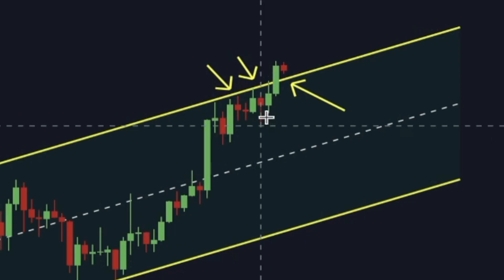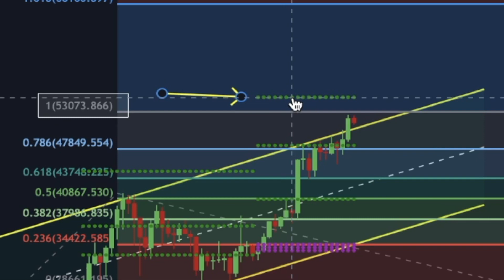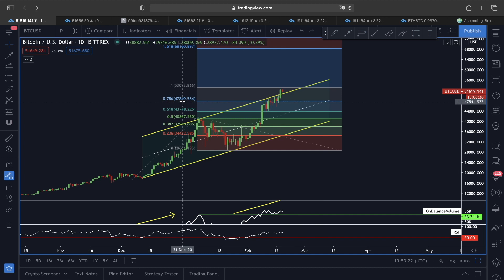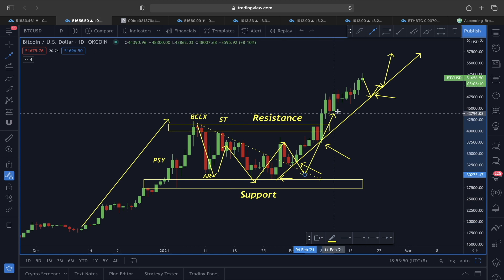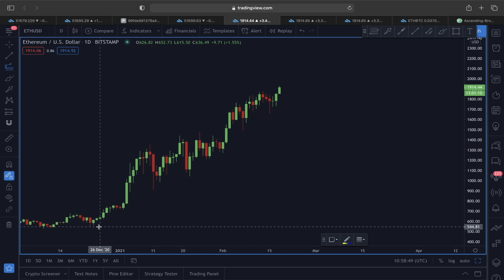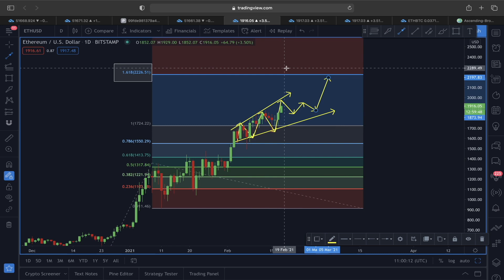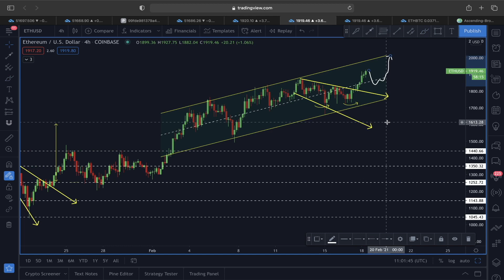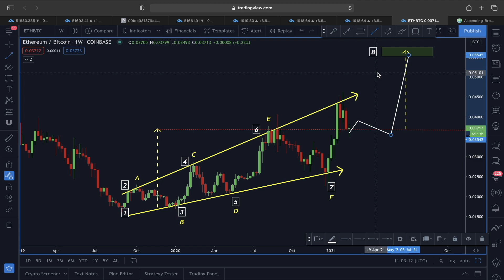BITCOIN & ETHEREUM : I AM TAKING IMMINENT ACTION ON THIS CHART!!!!!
🔥 BRAND NEW $680 PHEMEX BONUS 🔥
🔹 Register now, super quick & easy!!!

IMPORTANT RULES TO FOLLOW :
1. Users need to click "sign up" button on the BONUS LANDING PAGE to participate;

2. Users need to transfer the deposit from their spot wallet into BTC CONTRACT TRADING ACCOUNT;

3. Withdrawing their funds prior to reward distribution will disqualify them from the promotion.

Bybit BONUSES BELOW!

⏰ Time Stamps ⏰
0:00 BITCOIN ASCENDING CHANNEL + FIB EXTENSION PRICE TARGET
3:48 BITCOIN WYCKOFF PRICE ANALYSIS
4:37 BITCOIN 4HR TF PRICE ANALYSIS
6:27 ETHEREUM PRICE ANALYSIS WITH FIB EXTENSION AND BROADENING WEDGE
7:46 ETHEREUM PRICE ANALYSIS ASCENDING CHANNEL
9:06 ETHEREUM WEEKLY PRICE ANALYSIS
9:31 ETHEREUM/BITCOIN PRICE ANALYSIS